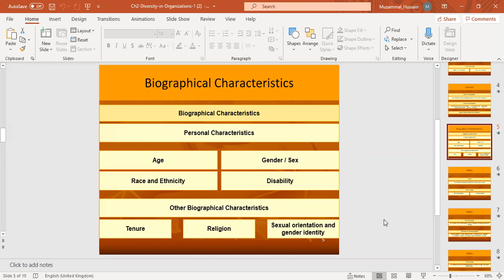OB Biographical Character2